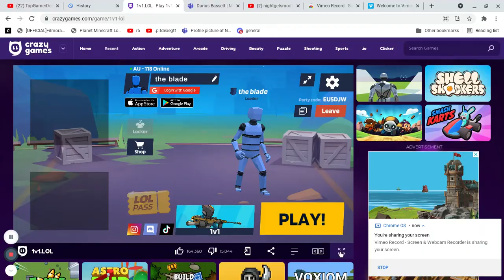playing 1v1 lol for the first time and it went bad